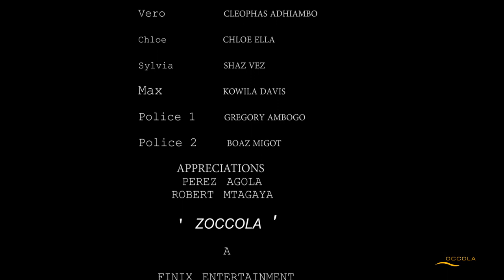Zoccola Short Clip HD - A FiniX Entertainment Production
She is strong and she is a fighter! She will do anything to guard the only one she loves...her daughter! And no one should even think about taking her dignity away from her even if she has to protect it with her life!. ZOCCOLA!